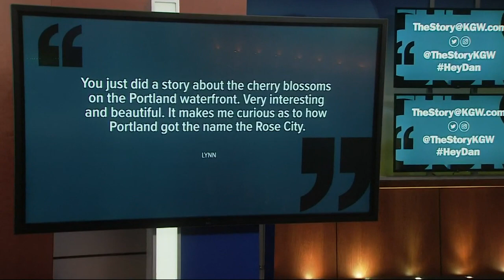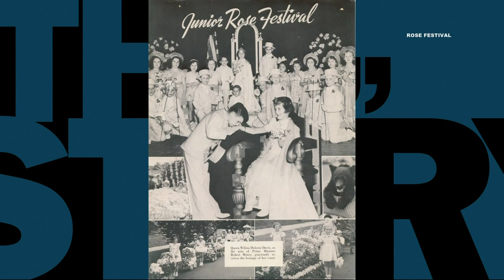Why is Portland called the Rose City?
Georgiana Pittock’s love for the flower led to a Portland Rose Society and even a festival we still celebrate every year.